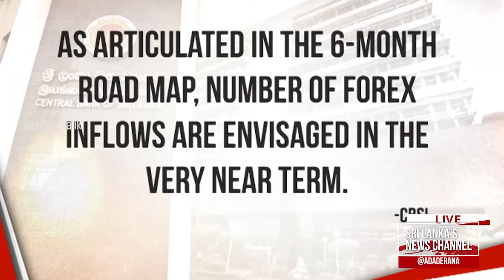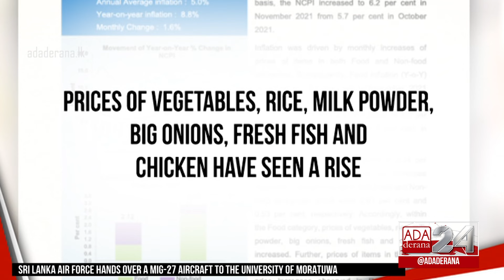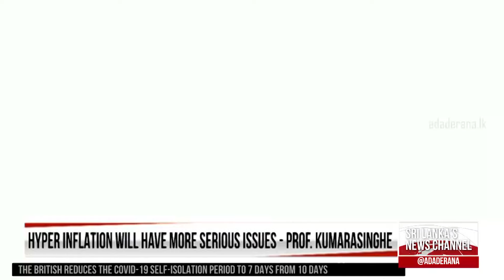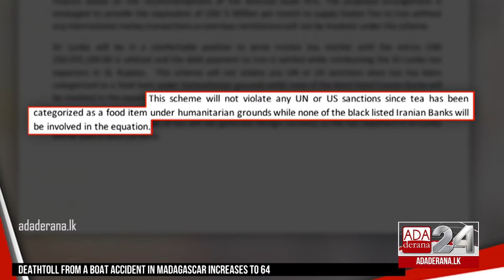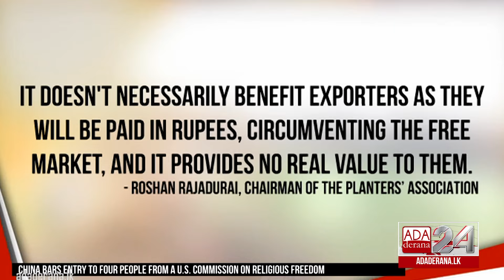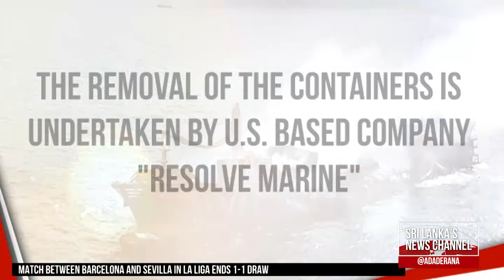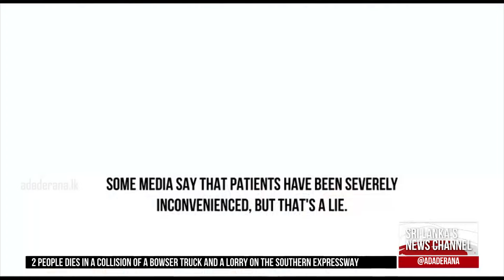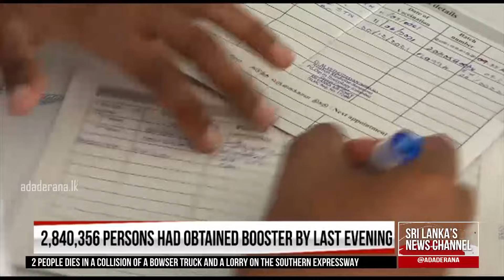Ada Derana First At 9.00 - English News 22.12.2021